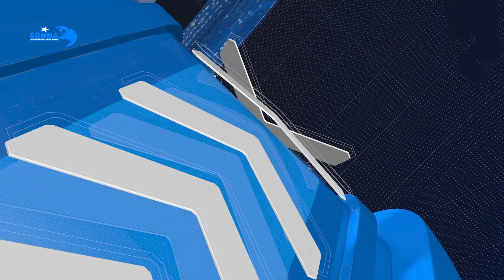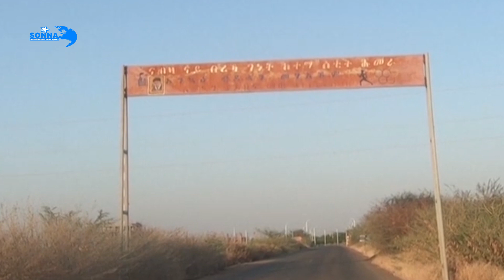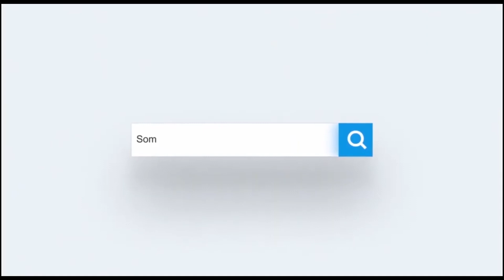WARKA KOOBAN EE SNTV 28,11,2020.